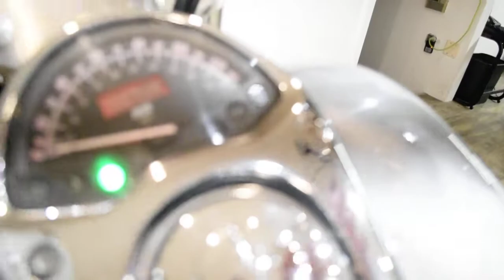2005 Honda VTX 1300R | Used motorcycle for sale at Monster Powersports, Wauconda, IL